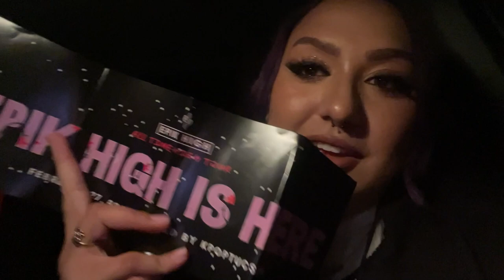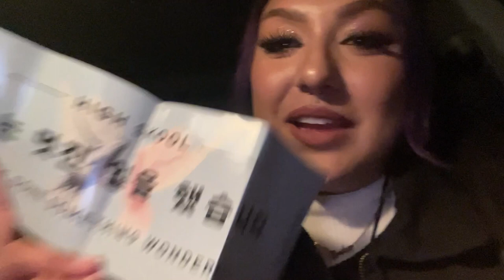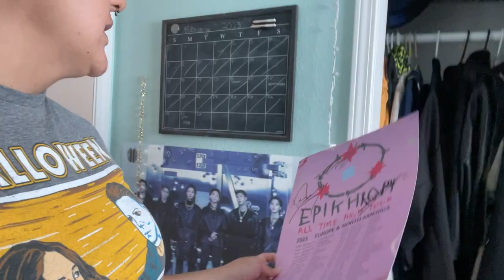EPIK HIGH ALL TIME HIGH TOUR VLOG | TUCSON, AZ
Epik High concert was amazing!

Original MV:

Outro Song YouTube Link: Epik High - 'Down Bad Freestyle' Visualizer

FOLLOW ME??? :)